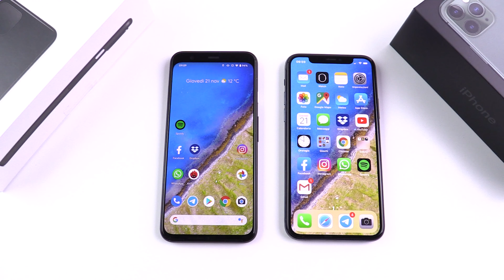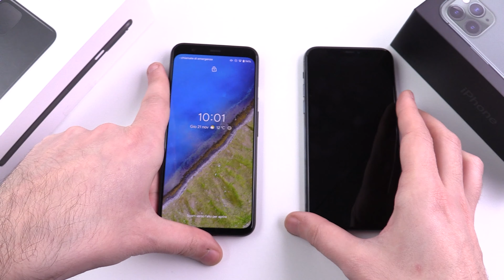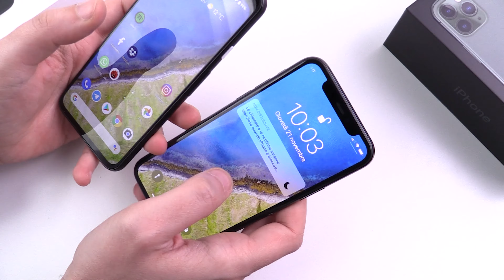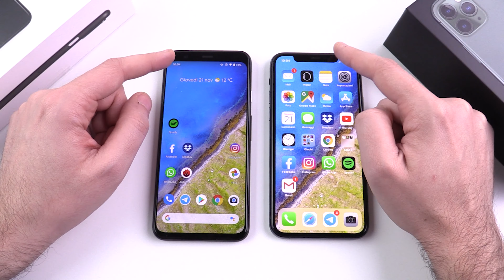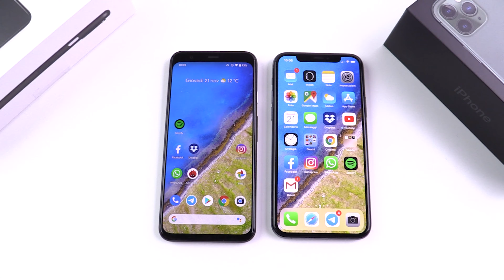iPhone 11 PRO vs PIXEL 4: confronto fra top cameraphone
Offerta iPhone 11 Pro su Amazon

Abbiamo confrontato il top di gamma Google (ovvero Pixel 4) con iPhone 11 Pro. Tue dispositivi top di gamma, ma compatti e che puntano tantissimo sulla fotocamera. Ma abbiamo parlato anche di hardware, prestazioni, display e autonomia.

Se sei interessato al mondo degli smartphone Android ed alla tecnologia in generale, non perderti i nostri canali dedicati!